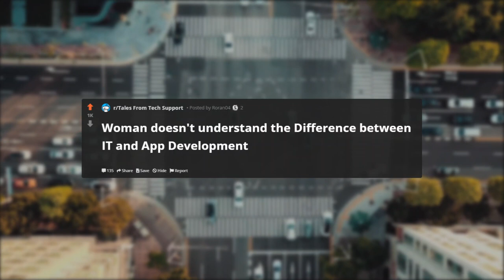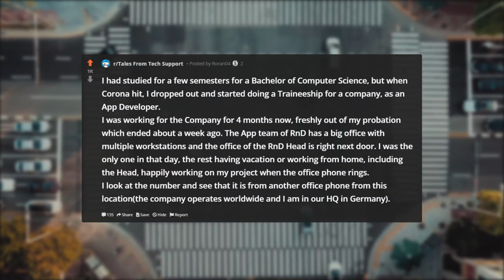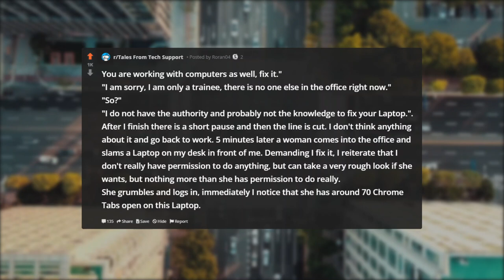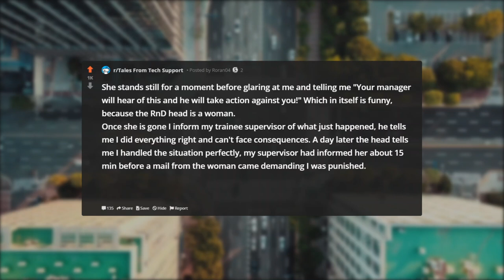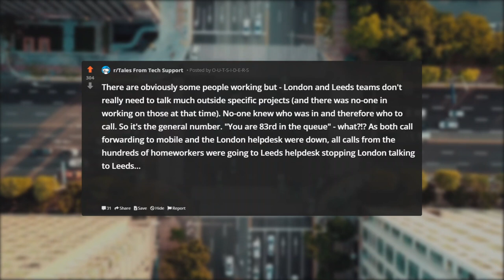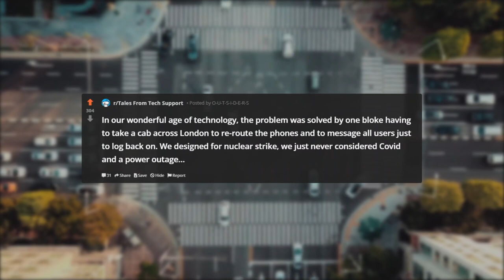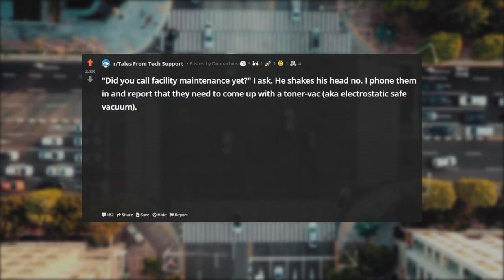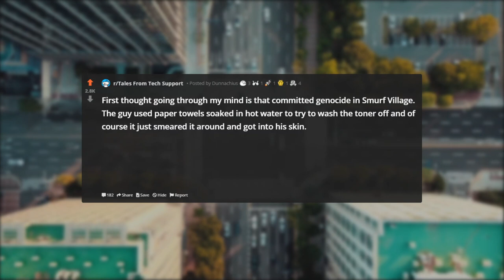Tales From Tech Support | WOMAN STRUGGLES WITH IT AND APP DEPARTMENT | r/TalesFromTechSupport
Tales From Your Server | WOMAN STRUGGLES WITH IT AND APP DEPARTMENT | r/TalesFromYourServer

In this video we discuss:
r/talesfromyourserver,
talesfromyourserver,
r/talesfromyourserver customer,
r/talesfromyourserver quit,
r/talesfromyourserver fired,
reddit talesfromyourserver,
tales from your server,
reddit tales from your server,
r/talesfromcallcenters,
r/talesfromretail,
r/ tales from retail,
r/talesfromthecustomer,
tales from call centers,
r/talesfromtechsupport,
r/tales from tech support,
tales from retail,
servers,
talesfromthecustomer

Woman doesn't understand the Difference between IT and App Development
Medium
I had studied for a few semesters for a Bachelor of Computer Science, but when Corona hit, I dropped out and started doing a Traineeship for a company, as an App Developer.

I was working for the Company for 4 months now, freshly out of my probation which ended about a week ago. The App team of RnD has a big office with multiple workstations and the office of the RnD Head is right next door. I was the only one in that day, the rest having vacation or working from home, including the Head, happily working on my project when the office phone rings.